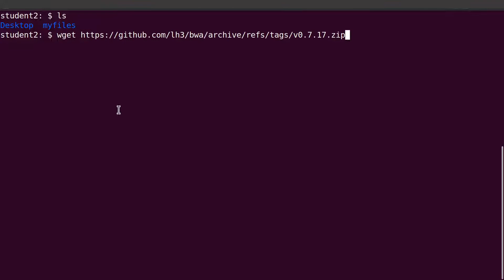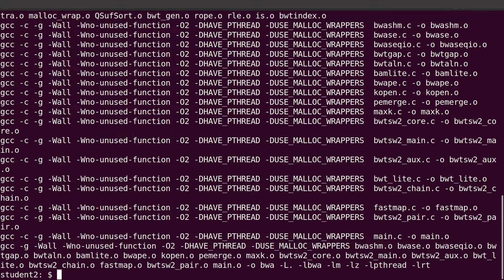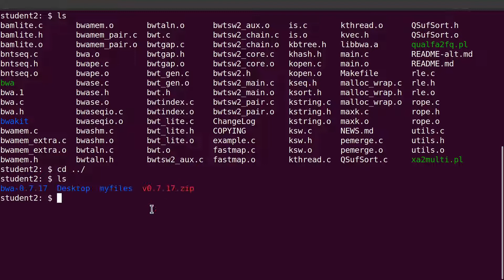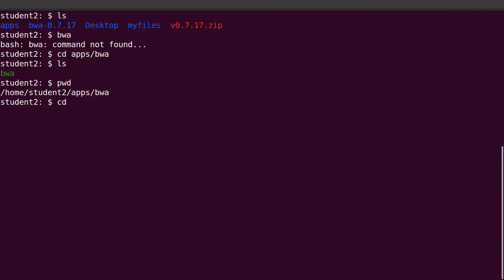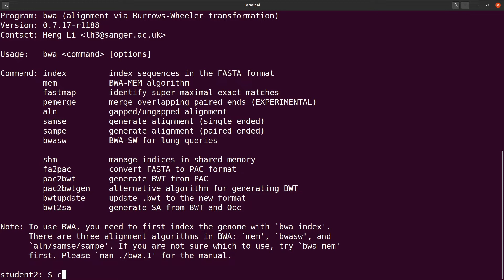Install BWA by building from source code shortclip